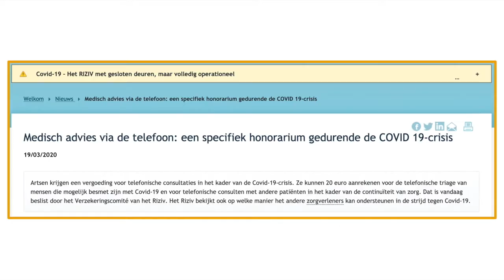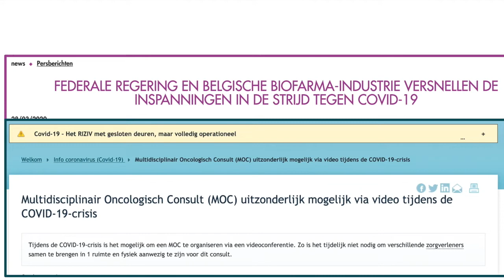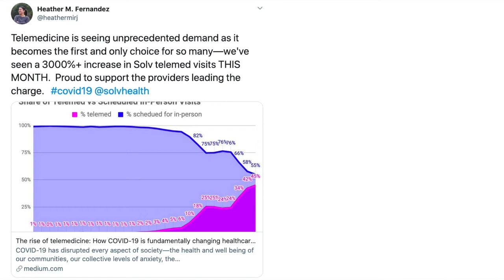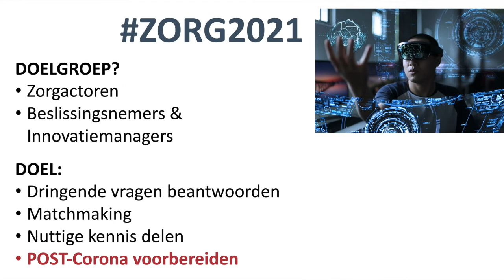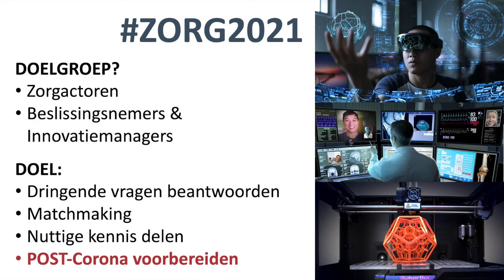In4care - de impact van COVID-19 op zorg en welzijn